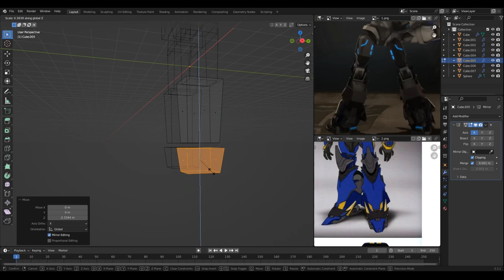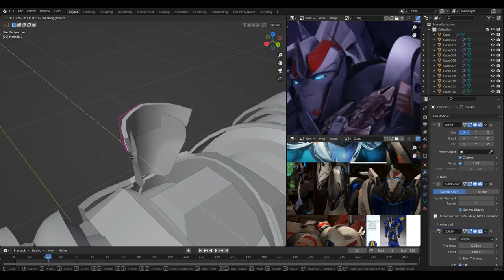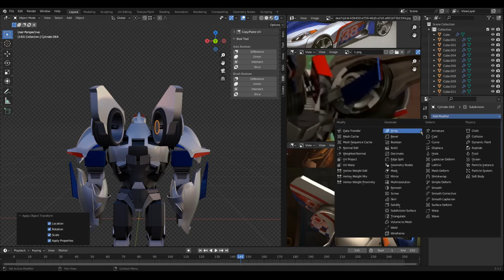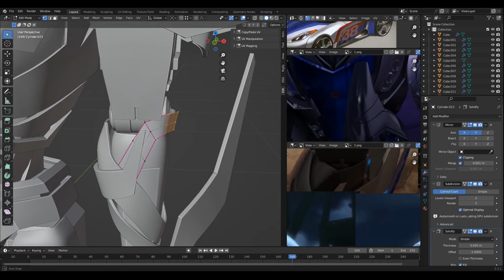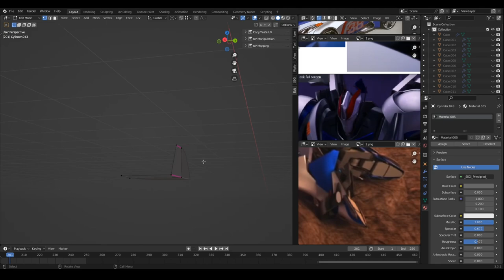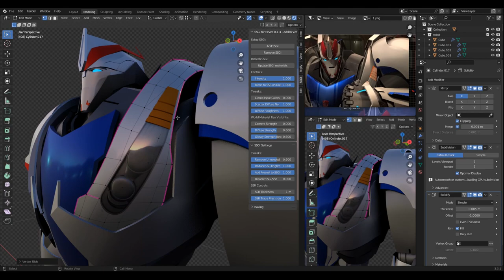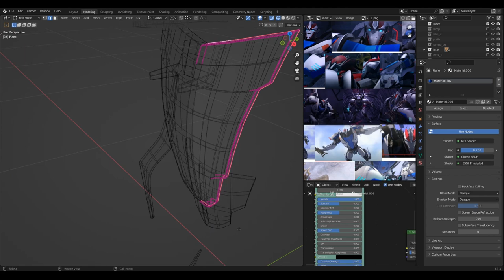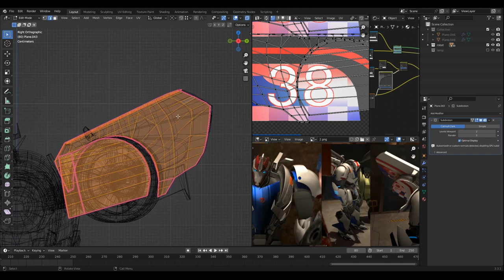Blender - Modeling Smokescreen from Transformers prime (Time lapse)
Creating Smokescreen ,Transformers prime.(Time lapse)
fan art created from stratch

addons:
SSGI eevee
Uv toolkit

Siberian intro :By Vehicle
emotional 7 :By Alex McCulloch